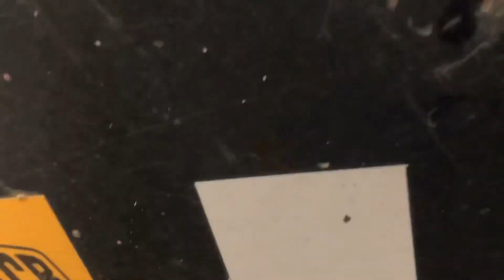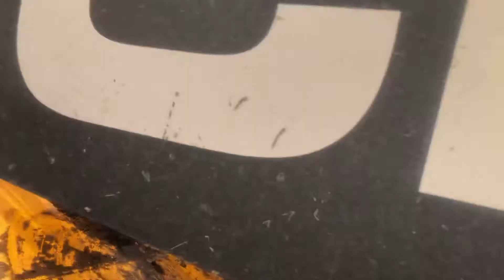Wheel Loader JCB. RestOre O-riNgs